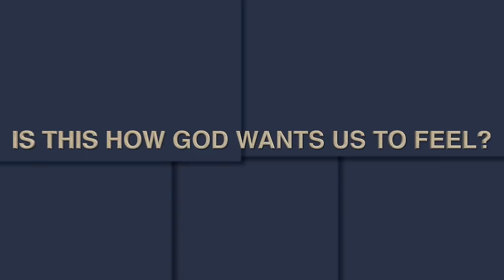From Lyn Leahz's Kitchen To Yours Featuring Lyn & Her Son Chris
Learn the Biblical Steps To Full Health Including Weight Loss, A Better Immune System and Maintaining A Healthy Weight! & Watch the Video To Find Out How To Start Feeling & Looking Better Today!

Reclaim Your Blood Cells Today With This "Supernatural" Juice -